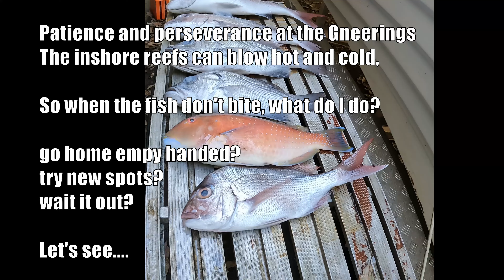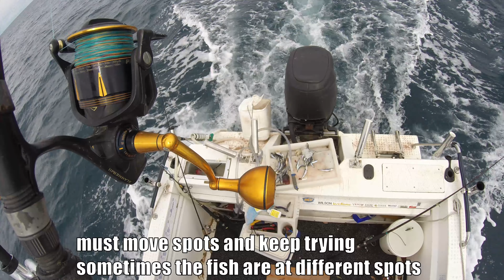What's biting, inshore, Sunshine Coast, 29 09 2022. No keepers! What to do? Let's find out.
Fishing report Sunshine Coast Queensland:
The inshore reefs off Mooloolaba can run hot and cold. What to do when the (keeper) fish don't bite? Go home? Try new spots? Wait for the tide? Fishing easy hours and easy travel in my polycraft plastic boat and z man curly tails.

00:00 the catch
00:27 boat ramp
04:43 old mate turns up at the ramp and forgets his bungs
15:47 run out
16:05 catch a lot of undersizes - need to move
16:38 legal pearlie
18:15 venus tusk fish
19:56 snapper
21:35 big snapper
24:14 clean up
25:21 small snapper
26:29 sunset and return to harbour
27:44 fish at home
31:08 dinner